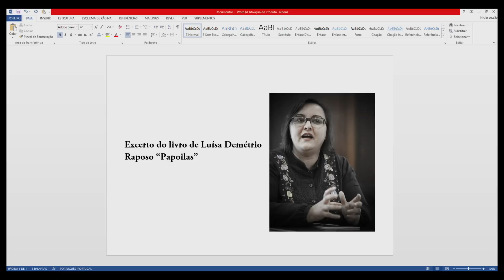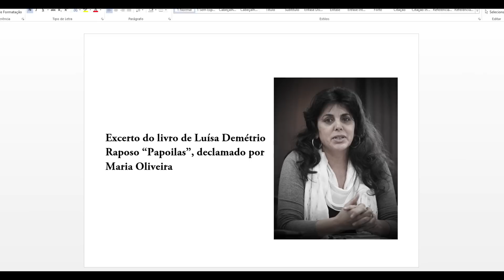Excerto do 'Livro da Papoula' de Luisa Demétrio Raposo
Excerto do livro de Luisa Demétrio Raposo 'O livro da papoula' declamado por Maria Oliveira

"Imóvel o branco regressa para alamar as paredes suspensas aos passos que limitam os ecos e sustentam a escuridão ancorada ao eclesiástico, ocre e cal. A aldeia entre o ir e o vir à mão.
Matriz em fúria. Açoita de entre a claridade numérica à luz batismal forçando-a à paz perfeita.
A castidade acumula-se às gentes e as transfigura em pasmo.
A natureza à sua dimensão quebra-lhes a alquimia e a falsa morada, clamando fogo e consumição em todos os fluidos sedentos de deus e de diabo, o retornar indissociável ao criar matérias e o apelo ao sexo rompendo pela riscada e pela profusão profunda e infinita entre a imersão e a cauterização de um antecipando caminho recamando e polindo palavras no interior da terra."

Luísa Demétrio Raposo 2015